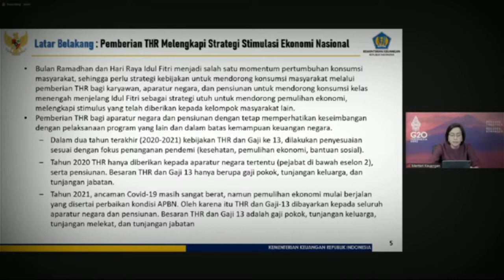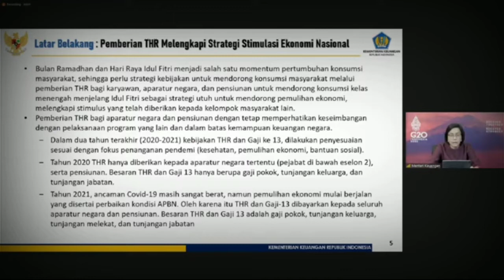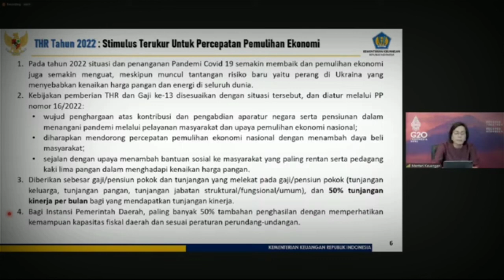PNS BANJIR THR DAN GAJI KE 13 TH 2022 SRI MULYANI SAMPAIKAN LEBIH BESAR DARI TAHUN SEBELUMNYA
Alhamdulilah rejeki nomplok, PNS banjiri THR & gaji ke 13 tahun 2022 menkeu sampaikan tahun ini lebih besar dari tahun sebelumnya, Sri Mulyani cairkan THR dan Gaji ke 13 Tahun 2022 Bulan April mulai tanggal 18.

tambahan afirmasi pppk 2021,petis tambahan afirmasi pppk,pppk 2021 tahap pertama,pppk guru 2021,seleksi kompetensi,kopentensi teknis,ujian pppk tahap pertama,perubahan besar pada dunia pendidikan,presiden jokowi umumkan perubahan besar pada dunia pendidikan,rekrutmen 1 juta pppk guru 2021,ungkap masalah saat ujin pppk guru 2021,tangis pilu guru honore,tangis pilu guru honorer yang sudah tua,guru honorer tak pernah dihargai,kisah nyata guru honorer,nasib guru honorer,tes pppk 2021 menimbulkan masalah,tambahan afirmasi pppk 2021,afirmasi pppk,rapat dengan pembahasa afirmasi pppk 2021,hari guru sedunia,passing grade di turunkan,tangisan guru honorer di ruang dpr ri,pesan guru honorer untuk wakil rakyat,aspirasi tangisan guru honorer,
ujian pppk guru tahap 3,ujian pppk tahap 3,masa sanggah,guru honorer,guru sekolah induk dan non induk,pppk tahap 3,pppk sulawesi tengah,penetapan nip pppk tahap 1 dan 2,update bkn,peserta lolos pppk tahap 1 dan 2,nip untuk pppk,syarat pemberkasan nip pppk,cara cek nip pppk online,contoh nip pppk 2021,contoh nip pppk guru,sptjm pppk,syarat sptjm pppk,surat edaran menpan-rb,

pppk kemendikbud,
pppk non guru 2021 untuk umum atau honorer,
pppk kemeng 2021,
pppk matematika,
pppk soal kultural,
pppk asn,
pppk afirmasi,
pppk manajeral,
pppk guru,
pppk bimbingan konseling,
pppk wawncara,
vidio pembelajaran pppk,
komisi x pppk,
pppk untuk sertifikasi,
pppk update terbaru 2021,
pppk dan cpns 2021,
pppk teknis pgsd,
sk pppk,
pppk honorer k2,
pppk dan tunjangan kerja,
info cpns,
info cons 2021,
info terbaru cpns 2021,
info pengumuman hasil skd,
info jadwal skd,
info pelaksanaan skd,
berita cpns terbaru,
update info cpns 2021,
kabar cpns terbaru hari ini,
tes pppk tahap 3,
pppk tahap 3ditiadakan,
tes pppk tahap3 ditiadakan,
Syarat dan kriteria tahap 3,
Passing Grade pppk tahap 3,
Ujian seleksi pppk tahap 3,
Pppk tahap 3,
Kriteria pppk tahap 3,
Suarat wajib pppk tahap 3,
Penetapan nip pppk tahap 1,
Surat edaran pppk guru,
Kabar gembira untuk guru honorer,
Cara mengisi nip pppk guru,
Penetapan nip guru honorer,
Cara mengisi daftar riwayat hidup,
Pengisian drh,
Cara mengisi drh pppk guru honorer,
Cara mengisi drh pppk 2021,
Cara mengisi drh di sscasn 2021,
Cara mengisi drh disscasn,
Pemberkasan pppk guru yang lolos tahap 1,
Pemberkasa pppk tahap 1,
Pengisian daftar riwayat hidup yang lolos pppk tahap1,
Peserta yang lolos pppk tahap 1,
Pemberkasan drh peserta pppk tahap 1 disscasn,
Pemberkasan drh peserta yang pppk tahap 1,
Formasi pppk non guru 2022,
Formasi asn pppk 2022,
Anggaran pppk tahun 2022,
Penambahan formasi pppk 2022,
Persyaratan dan penetapan nip pppk guru,
Sk pppk guru,
Sk asn pppk guru,
Sk pppk tahun 2022,
Penghapusan guru honorer,
Guru honorer di hapus tahun 2023,
Guru honorer dihapus,
Penetapan nip pppk,
Penetapan sk pppk,
Btl,
syarat pemebrkasan nip pppk,
nip untuk pppk,
Nip pppk 2022,
nip pppk lampung,
cara cek nip pppk online,
contoh nip pppk,
Tpg,
Tunjangn profesi guru tahun 2022,